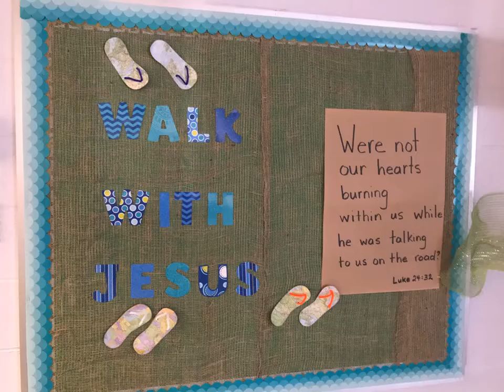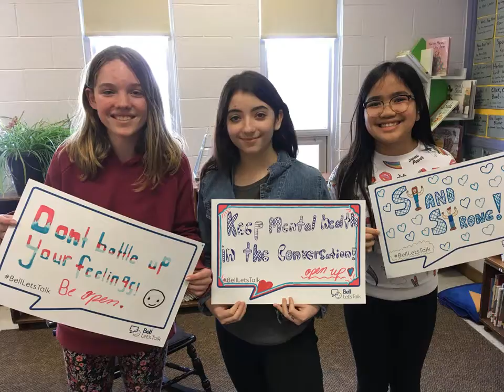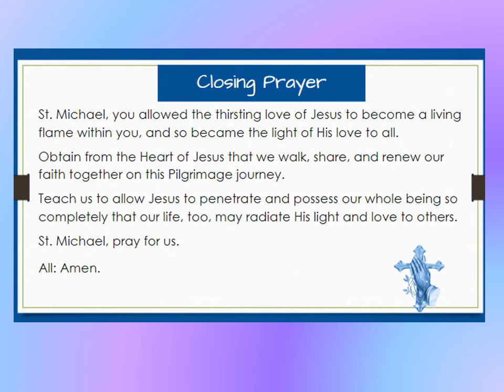Saint Michael C.E.S. - Faith in Action